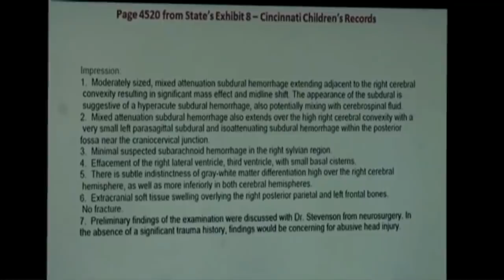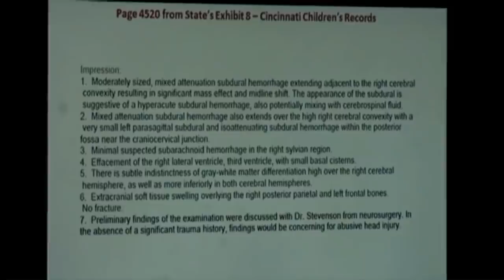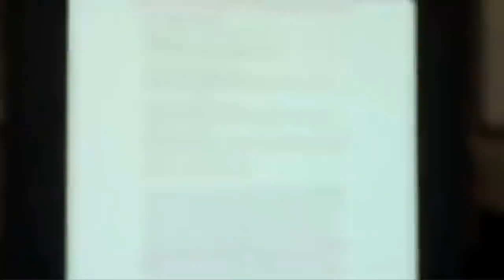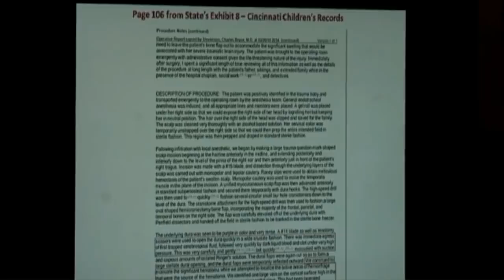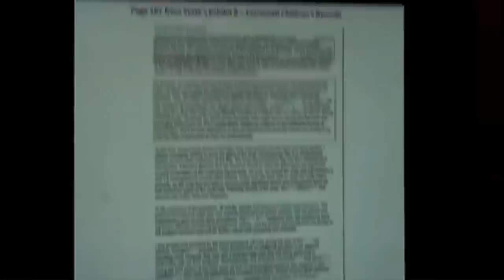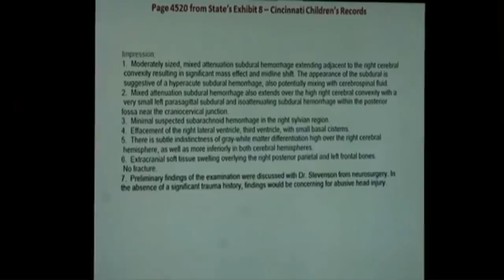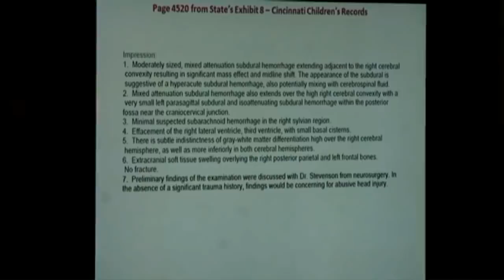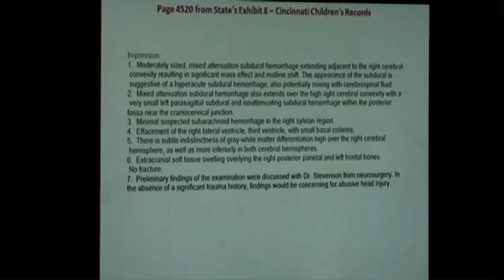Lindsay Partin Trial Prosecution Rebuttal Closing Argument